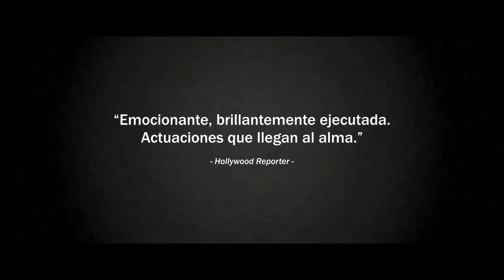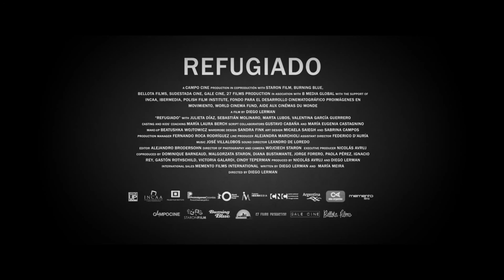Refugiado ( Refugiado ) - Trailer castellano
Título: Refugiado
Título VO: Refugiado
Director: Diego Lerman
Actores: Julieta Díaz, Sebastián Molinaro, Marta Lubos, Valentina García Guerrero, Silvia Bayle